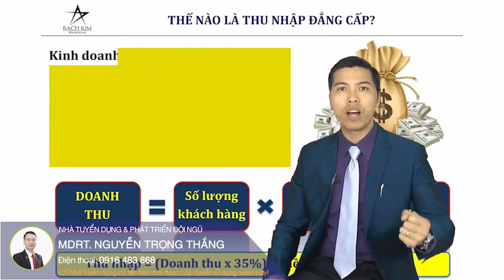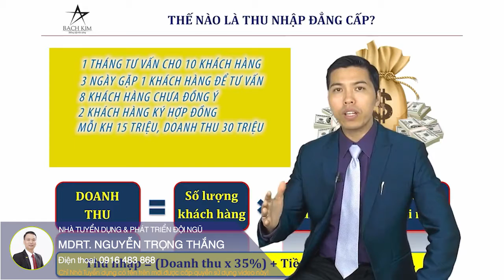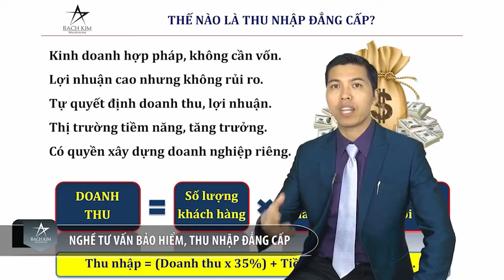THẾ NÀO LÀ THU NHẬP ĐẲNG CẤP ???